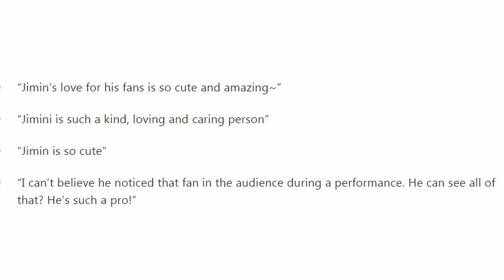How BTS Jimin Take Care His Fan In Chicago - America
According to concertgoers, a fan who was in the standing area at BTS’ concert in Chicago on October 3rd had apparently fainted during the ending song. Shortly after the fan lost consciousness, bodyguards took notice and requested help from the medical staff.